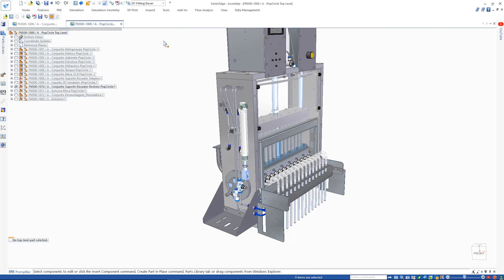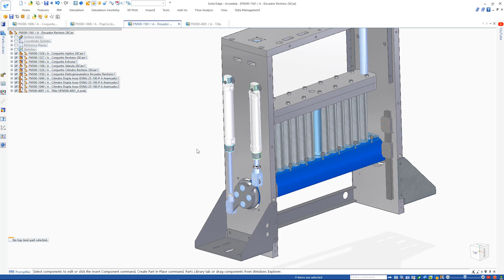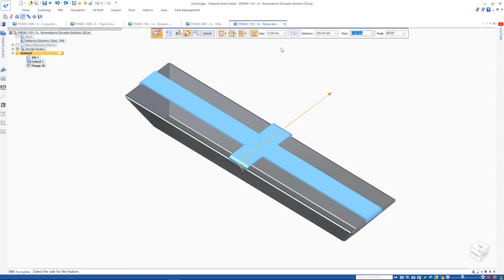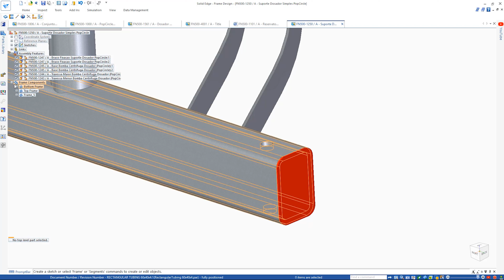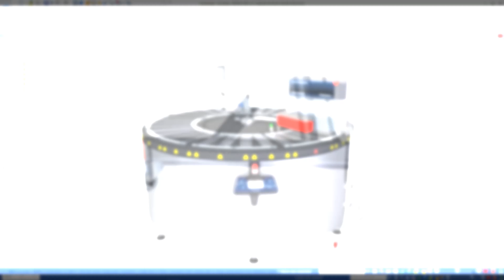Solid Edge 2021 Core CAD